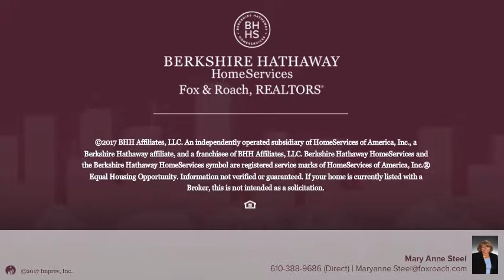284 CHATHAM RD WEST GROVE, PA 19390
Mary Anne Steel - Chadds Ford